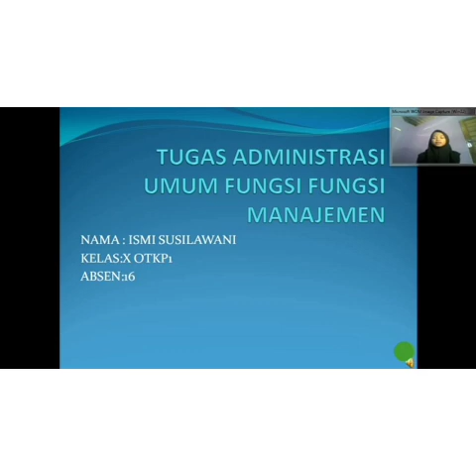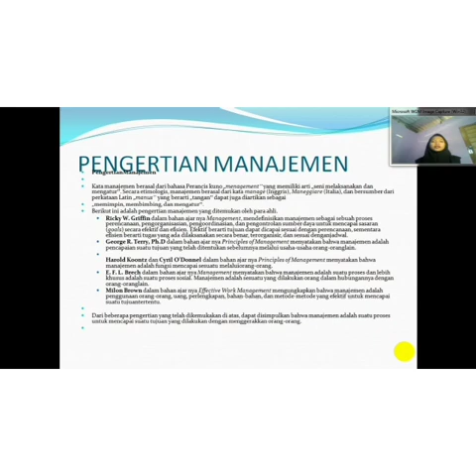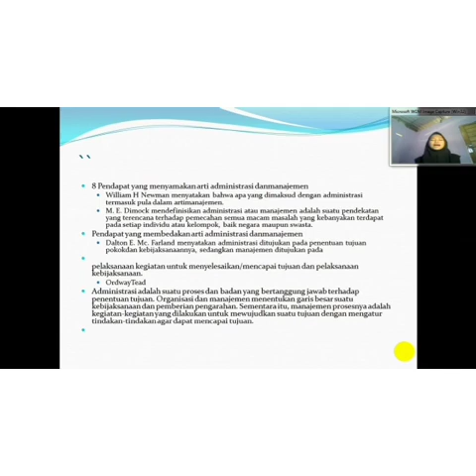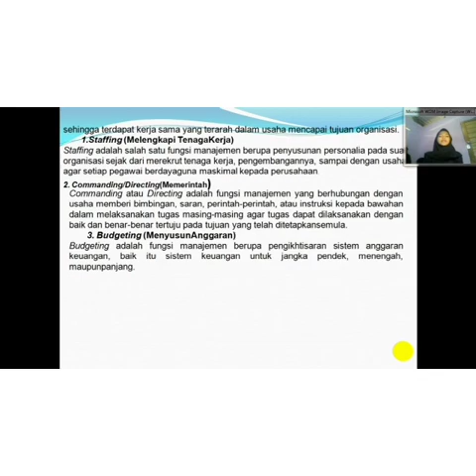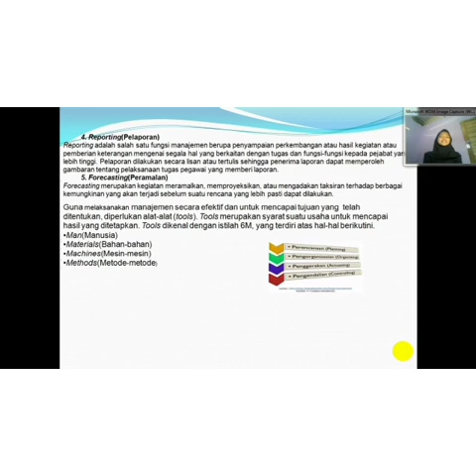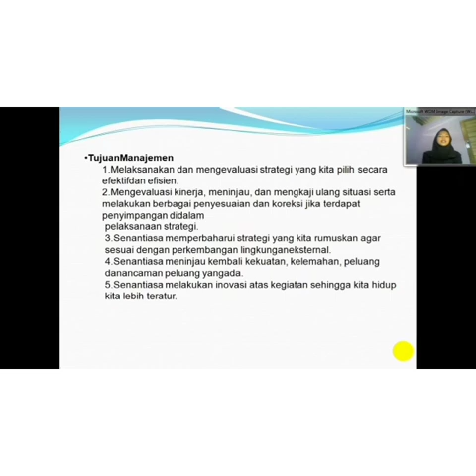FUNGSI MANAJEMEN@FAUZITAYAFADA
Fungsi manajemen adalah elemen-elemen dasar yang akan selalu ada dan melekat di dalam proses manajemen yang akan dijadikan acuan oleh manajer dalam melaksanakan kegiatan untuk mencapai tujuan. Fungsi manajemen pertama kali diperkenalkan oleh seorang industrialis Perancis bernama Henry Fayol pada awal abad ke-20. Ketika itu, ia menyebutkan lima fungsi manajemen, yaitu merancang, mengorganisir, memerintah, mengordinasi, dan mengendalikan. Namun saat ini, kelima fungsi tersebut telah diringkas menjadi empat, yaitu:

Perencanaan (planning) adalah memikirkan apa yang akan dikerjakan dengan sumber yang dimiliki. Perencanaan dilakukan untuk menentukan tujuan perusahaan secara keseluruhan dan cara terbaik untuk memenuhi tujuan itu. Manajer mengevaluasi berbagai rencana alternatif sebelum mengambil tindakan dan kemudian melihat apakah rencana yang dipilih cocok dan dapat digunakan untuk memenuhi tujuan perusahaan. Perencanaan merupakan proses terpenting dari semua fungsi manajemen karena tanpa perencanaan, fungsi-fungsi lainnya tak dapat berjalan.
Pengorganisasian (organizing) dilakukan dengan tujuan membagi suatu kegiatan besar menjadi kegiatan-kegiatan yang lebih kecil. Pengorganisasian mempermudah manajer dalam melakukan pengawasan dan menentukan orang yang dibutuhkan untuk melaksanakan tugas-tugas yang telah dibagi-bagi tersebut. Pengorganisasian dapat dilakukan dengan cara menentukan tugas apa yang harus dikerjakan, siapa yang harus mengerjakannya, bagaimana tugas-tugas tersebut dikelompokkan, siapa yang bertanggung jawab atas tugas tersebut, pada tingkatan mana keputusan harus diambil.
Pengarahan (directing) adalah suatu tindakan untuk mengusahakan agar semua anggota kelompok berusaha untuk mencapai sasaran sesuai dengan perencanaan manajerial dan usaha
Sampai saat ini, masih belum ada consensus baik di antara praktisi maupun di antara teoritis mengenai apa yang menjadi fungsi-fungsi manajemen, sering pula disebut unsur-unsur manajemen.

fungsi-fungsi manajemen adalah sebagai berikut:

Planning
Berbagai batasan tentang planning dari yang sangat sederhana sampai dengan yang sangat rumit. Misalnya yang sederhana saja merumuskan bahwa perencanaan adalah penentuan serangkaian tindakan untuk mencapai suatu hasil yang diinginkan.
Menurut Stoner Planning adalah proses menetapkan sasaran dan tindakan yang perlu untuk mencapai sasaran tadi.

Organizing
Organizing (organisasi) adalah dua orang atau lebih yang bekerja sama dalam cara yang terstruktur untuk mencapai sasaran spesifik atau sejumlah sasaran.

Leading
Pekerjaan leading meliputi lima kegiatan yaitu :
• Mengambil keputusan
• Mengadakan komunikasi agar ada saling pengertian antara manajer dan bawahan.
• Memberi semangat, inspirasi, dan dorongan kepada bawahan supaya mereka bertindak.
Memeilih orang-orang yang menjadi anggota kelompoknya, serta memperbaiki pengetahuan dan sikap-sikap bawahan agar mereka terampil dalam usaha mencapai tujuan yang ditetapkan.

Directing/Commanding
Directing atau Commanding adalah fungsi manajemen yang berhubungan dengan usaha memberi bimbingan, saran, perintah-perintah atau instruksi kepada bawahan dalam melaksanakan tugas masing-masing, agar tugas dapat dilaksanakan dengan baik dan benar-benar tertuju pada tujuan yang telah ditetapkan semula.

Motivating
Motivating atau pemotivasian kegiatan merupakan salah satu fungsi manajemen berupa pemberian inspirasi, semangat dan dorongan kepada bawahan, agar bawahan melakukan kegiatan secara suka rela sesuai apa yang diinginkan oleh atasan.

Coordinating
Coordinating atau pengkoordinasian merupakan salah satu fungsi manajemen untuk melakukan berbagai kegiatan agar tidak terjadi kekacauan, percekcokan, kekosongan kegiatan, dengan jalan menghubungkan, menyatukan dan menyelaraskan pekerjaan bawahan sehingga terdapat kerja sama yang terarahdalam upaya mencapai tujuan organisasi.

Controlling
Controlling atau pengawasan, sering juga disebut pengendalian adalah salah satu fungsi manajemen yang berupa mengadakan penilaian, bila perlu mengadakan koreksi sehingga apa yang dilakukan bawahan dapat diarahkan ke jalan yang benar dengan maksud dengan tujuan yang telah digariskan semula.

Reporting
Adalah salah satu fungsi manajemen berupa penyampaian perkembangan atau hasil kegiatan atau pemberian keterangan mengenai segala hal yang bertalian dengan tugas dan fungsi-fungsi kepada pejabat yang lebih tinggi.

Staffing
Staffing merupakan salah satu fungsi manajemen berupa penyusunan personalia pada suatu organisasi sejak dari merekrut tenaga kerja, pengembangannya sampai dengan usaha agar setiap tenaga memberi daya guna maksimal kepada organisasi.

Forecasting
Forecasting adalah meramalkan, memproyrksikan, atau mengadakan taksiran terhadap berbagai kemungkinan yang akan terjadi sebelum suatu rancana yang lebih pasti dapat dilakukan.